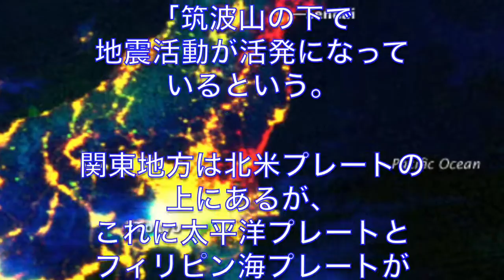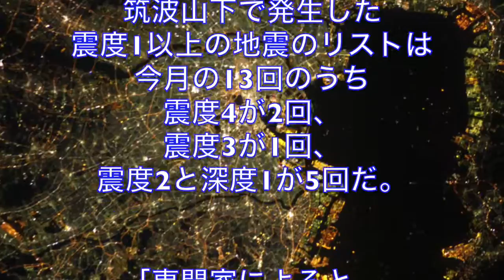関東で地震頻発！首都直下型地震警戒！